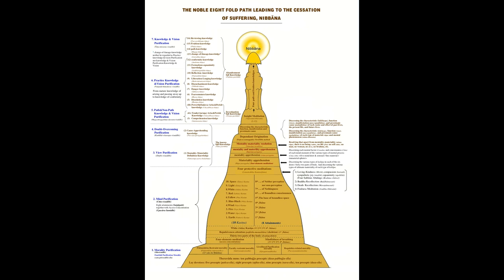S.Mandelker PhD: Webu Sayadaw & Buddhist Practice, XV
Introduction to the life & Dhamma discourses of the Webu Sayadaw, translated by Roger Bischoff (The Essential Practice, BPS; 1995). From Sila through Samadhi to Prajna, with core guidance on Anapanasati meditation. First reading of Part II, chapter 3: A Happiness that Ever Grows.

Additional references from Buddhist Buddha-Dhamma, Advaita Vedanta, Ra Material, core Taoism, transpersonal psychology & Christian metaphysics.

* ADDITIONAL RESOURCES *
1. ALL TALKS MIRROR SITES

3. TALKS WITH SCOTT MANDELKER (Non-RA Podcasts)

4. LAW OF ONE PODCAST (RA Material+ Series)

5. ESSAYS, RA MATERIAL & CORE PDF-COMPILATIONS

7. AUDIO BOOKS PROJECT (UV, 2150, NOSSO LAR, AVHM)